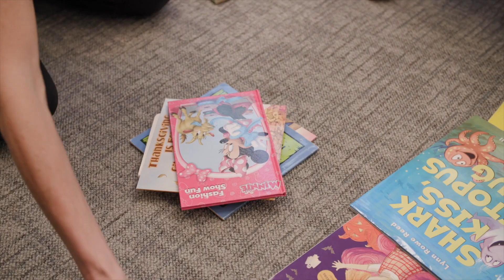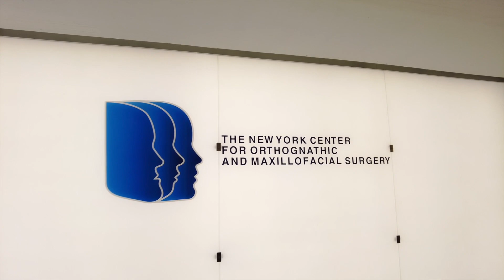Dana Patient Story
CMF-GSNPS-VID-945019_REV-0